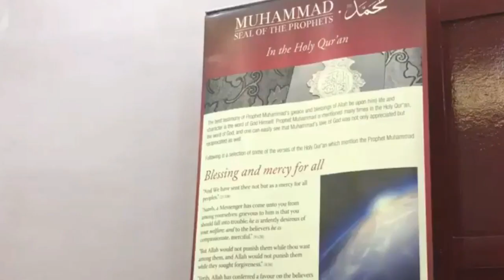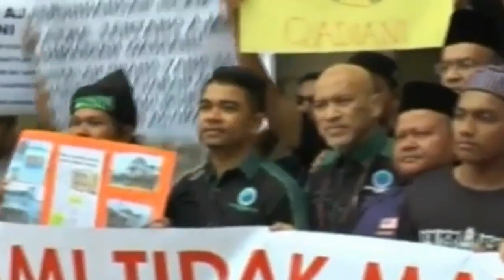Ini sebab Qadiani Bukan Islam?